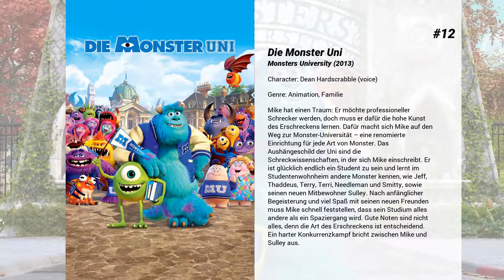Die besten Helen Mirren Filme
Liste über Die besten Helen Mirren Filme

15. King George - Ein Königreich für mehr  Verstand
König George III  ist tüchtig und bei den Untertanen gut angesehen. Eines Tages scheint er allerdings den Verstand zu verlieren und stimmt Ärzte und Parlament ratlos ob seiner Taten. Da wittert schon der Prinz von Wales seine Chance die Macht zu ergreifen...

14. Gosford Park
Eine große Jagdgesellschaft versammelt sich im Jahr 1932 auf dem Landsitz von William McCordle um ein unbeschwertes Wochenende zu verbringen. Am Abend veranstaltet man ein großes Dinner, bei dem die adeligen Gäste ihre üblichen Upperclass-Spiele spielen, während zur gleichen Zeit die zahlreiche Dienerschaft bemüht ist, das Festessen vorzubereiten, zu servieren und die Party unbeschwert weiter laufen zu lassen.Als jedoch Sir William ermordet aufgefunden wird, ändert sich die Situation für die Beteiligten, die sich von dem Mord auch eher unangenehm gestört fühlen, als Inspector Thompson beginnt, seinen Job zu machen. Auch Mary, die für Lady Constance arbeitet, macht sie so ihre Gedanken und beginnt, das Netz aus Beziehungen, Abhängigkeiten und dunklen Absichten zu zerreißen...

13. And the Oscar Goes To...

12. Die Monster Uni
Mike hat einen Traum: Er möchte professioneller Schrecker werden, doch muss er dafür die hohe Kunst des Erschreckens lernen. Dafür macht sich Mike auf den Weg zur Monster-Universität – eine renomierte Einrichtung für jede Art von Monster. Das Aushängeschild der Uni sind die Schreckwissenschaften, in der sich Mike einschreibt. Er ist glücklich endlich ein Student zu sein und lernt im Studentenwohnheim andere Monster kennen, wie Jeff, Thaddeus, Terry, Terri, Needleman und Smitty, sowie seinen neuen Mitbewohner Sulley. Nach anfänglicher Begeisterung und viel Spaß mit seinen neuen Freunden muss Mike schnell feststellen, dass sein Studium alles andere als ein Spaziergang wird. Gute Noten sind nicht alles, denn die Art des Erschreckens ist entscheidend. Ein harter Konkurrenzkampf bricht zwischen Mike und Sulley aus.

11. Der Prinz von Ägypten
Die Emanzipationsgeschichte des biblischen Helden Moses, der vom fremdbestimmten Zögling des Pharaos zum selbstsicheren Befreier des Volkes Israel reift: Als Neugeborener an den Gestaden des Nils ausgesetzt, um so den Häschern des Herodes zu entkommen, wird der kleine Moses von einer ägyptischen Prinzessin gefunden und großgezogen. Nach seiner Flucht in die Wüste und der Hochzeit mit der Nomadenschönheit Zippora erhält er schließlich den göttlichen Auftrag, die geknechteten Juden ins Gelobte Land zu führen.

10. Excalibur
Uther Pendragon proklamiert, dass die Königswürde ihm zusteht. Cornwall, sein Konkurrent, wetzt schon mal das Schwert. Nur mit Mühe schafft es der Zauberer Merlin, beide Seiten auf einen Waffenstillstand zu verpflichten. Danach löst er sein Versprechen Uther gegenüber ein und lässt ihn wie Cornwall aussehen, um Uther zu ermöglichen, mit Cornwalls Frau Igrayne zu schlafen, ohne dass die etwas davon bemerkt. Nur Tochter Morgana, die hellseherische Fähigkeiten besitzt, sieht, wie zur selben Stunde ihr Vater im Kampf gegen Uthers Mannen stirbt. Doch bevor Uther selbst stirbt, stößt er das verzauberte Schwert Excalibur in einen Stein. Der Prophezeiung nach ist nur der wahre König fähig, es herauszuziehen...

9. Eye in the Sky
Colonel Katherine Powell ist Kommandantin einer Drohnen-Operation in Nairobi. Von ihrer Einsatzzentrale aus versucht sie Terroristen aufzuspüren und auszuschalten – ohne selbst vor Ort sein zu müssen. Ihr Kollege Steve Watts ist ebenfalls nicht vor Ort, lenkt die Waffe allerdings per Fernsteuerung an Powells gewünschtes Ziel. Bei ihrer Suche nach kriminellen Machenschaften stoßen Powell und Watts auf zwei mutmaßliche Terroristen, die in einem Haus in Kenia einen Anschlag planen, der zahlreiche Menschen in Gefahr bringen wird. Zunächst ist das Kommando klar: ausschalten. Als allerdings ein vermeintlich völlig unschuldiges Mädchen die Szenerie betritt, sind sich die Menschen hinter den schweren Waffen nicht mehr sicher, wie sie weiter handeln sollen. Innerhalb kürzester Zeit wird die Frage nach Leben und Tod zu einem politischen Großereignis.

8. Trumbo
In den 40er-Jahren läuft es grandios für Dalton Trumbo: Er ist einer der bestbezahlten Drehbuchautoren Hollywoods. Es ist keine Frage, dass er einen Oscar bekommen wird, die Frage ist nur: wann? Doch mit dem Kalten Krieg und dem Aufstieg des Kommunistenhassers Senator McCarthy endet Trumbos Aufstieg. Die Kolumnistin Hedda Hopper macht Stimmung gegen die „hoch bezahlten...